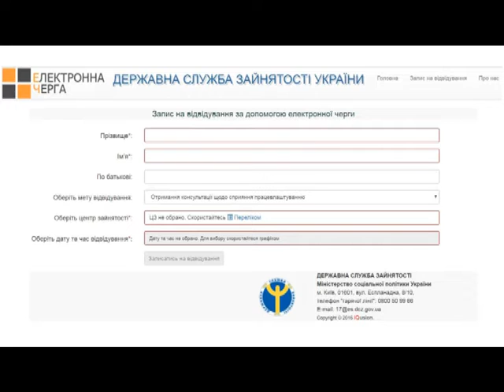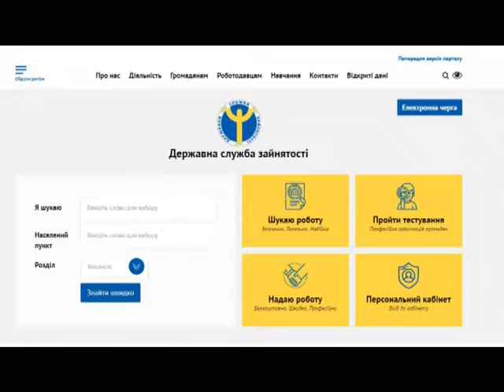Про ситуацію на ринку праці Умані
Про ситуацію на ринку праці Умані розповідає директор Уманського міського центру зайнятості Степан Фащевський